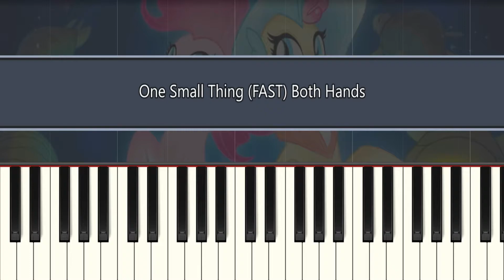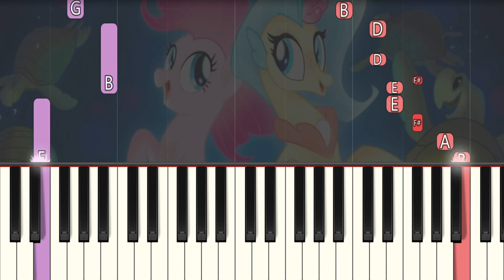One Small Thing - My Little Pony (FAST) Both Hands Easy Piano Tutorial